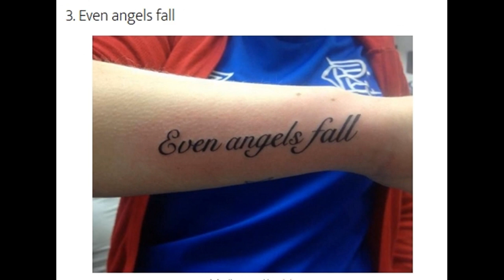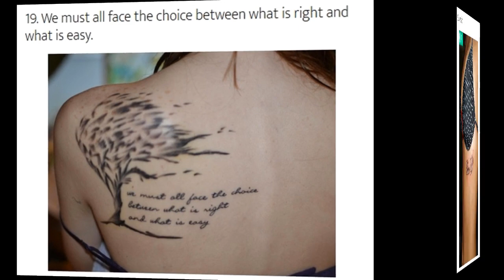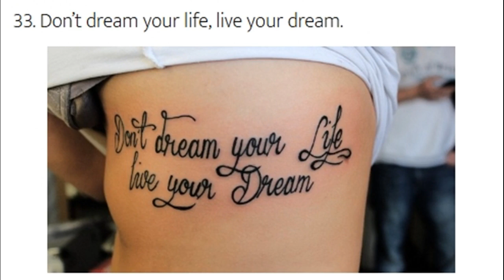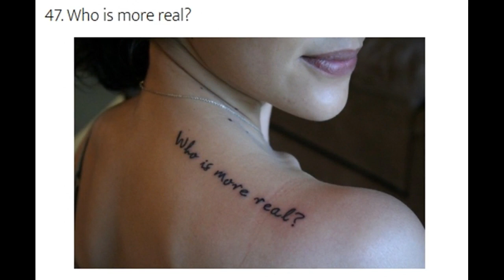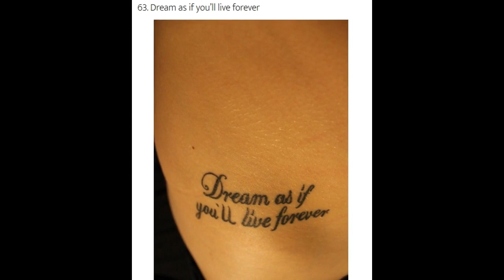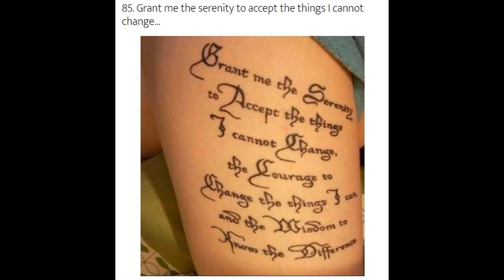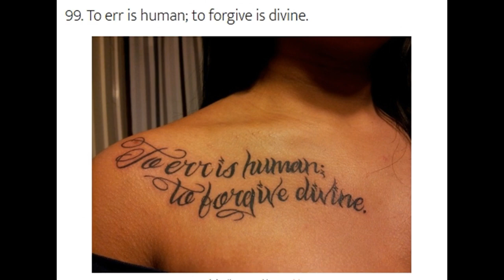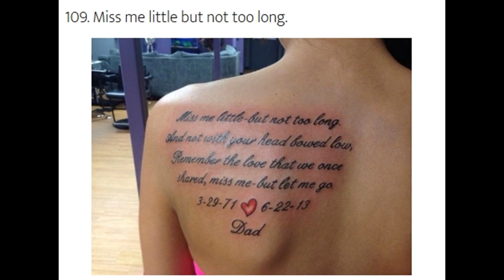110 Short Inspirational Tattoo Quotes Ideas with Pictures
110 Short Inspirational Tattoo Quotes Ideas with Pictures

Tattoo Quotes have always been around in the world of tattoo’s and are extremely popular. People have many different reasons why they want to have a tattoo quote or saying. Younger people often want to make a statement with a tattoo, especially the tattoos with a quote. Older people seek more meaning behind a tattoo or often encounter difficult times in their lives and express it through a tattoo quote placed on their collarbone. While for celebrities often want to be remembered by their fans through a tattoo saying or put a song lyric on their body in the form of a tattoo. Each one of these tattoo quotes has their own intriguing stories.  Here, we gather a collection of some of the best tattoo quotes that can inspire you to get one.